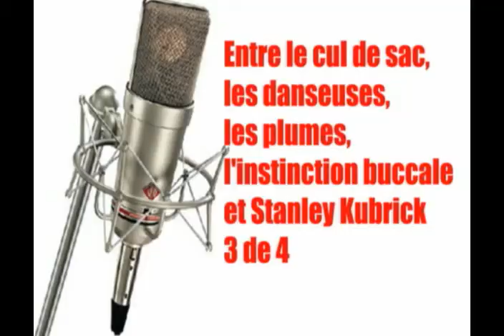LES BONUS - Errance raynaldienne 14 février 2010 : Entre le cul de sac, les danseuses, les plumes, l'instinction buccale et Stanley Kubrick 3 de 4